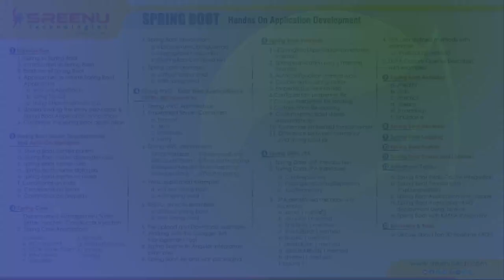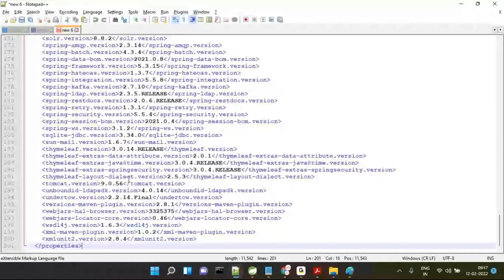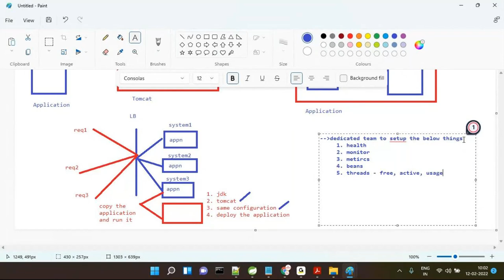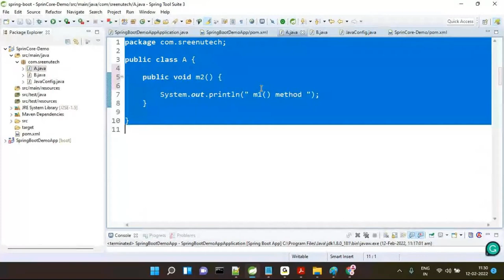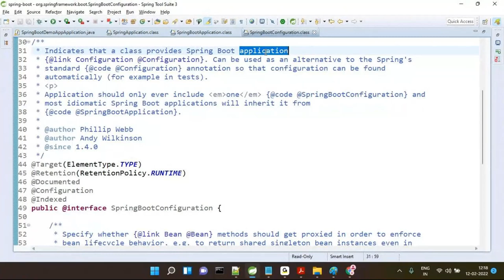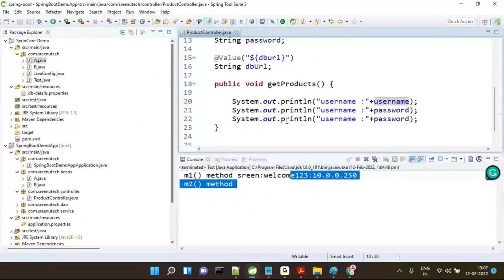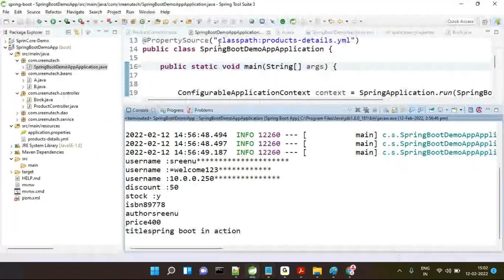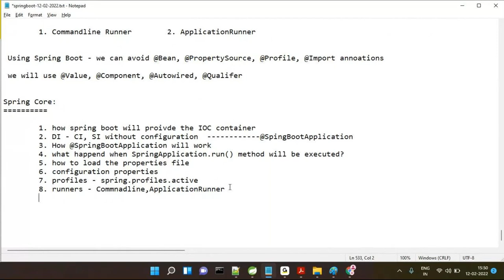Spring Boot (Complete Course in 16 Hours) Part-1 | By Mr. Sreenivas